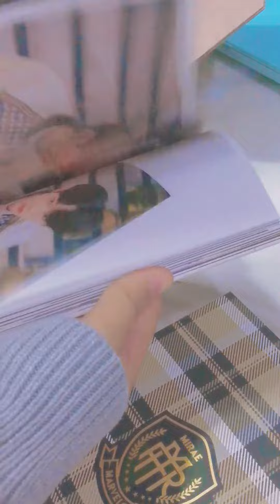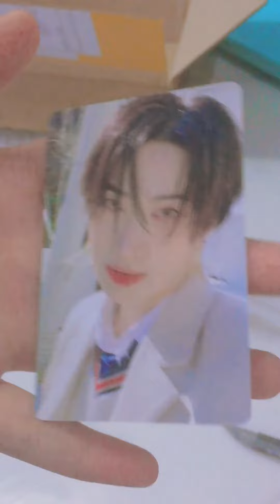MIRAE marvelous album